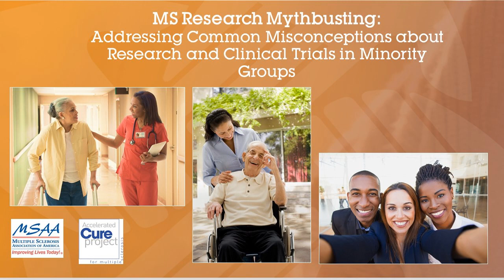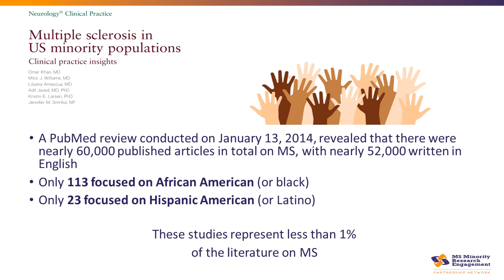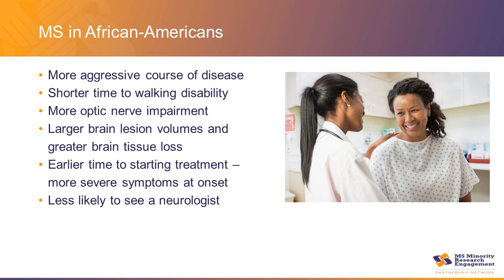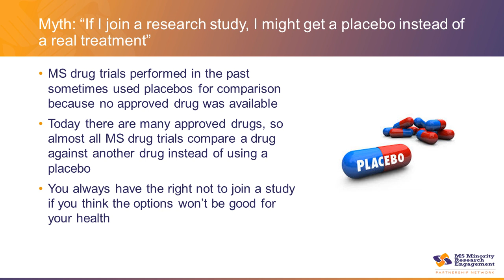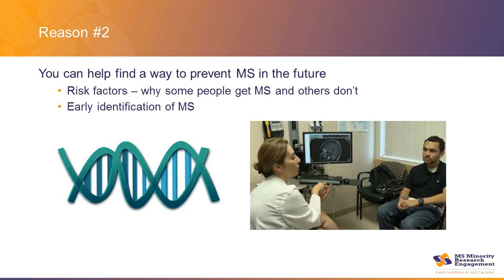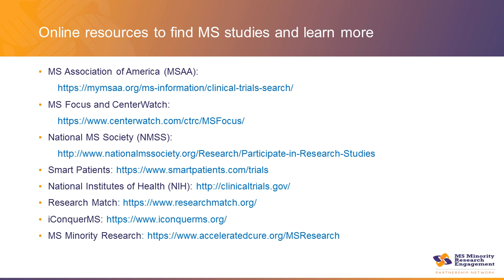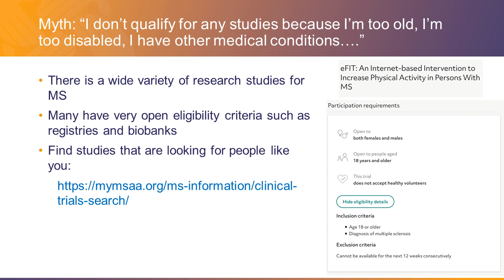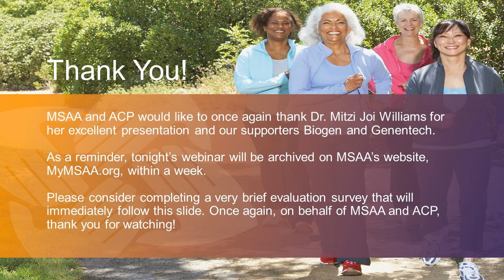MS Research Mythbusting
Featuring Mitzi Joi Williams, MD

While multiple sclerosis affects all races and ethnicities, minority populations may bear an unequal burden from the disease, including a higher risk of aggressive disease and disability. However, minority populations are severely underrepresented in scientific research.

Presented by MSAA and Accelerated Cure Project (ACP), this archived webinar features expert neurologist Mitzi Joi Williams, MD addressing the role research plays in improving the health of people affected by MS, and the reasons why participation from minority populations is needed to develop treatments for all affected by the disease.